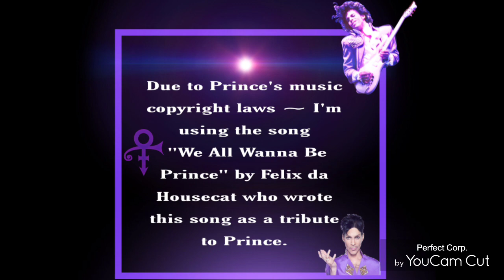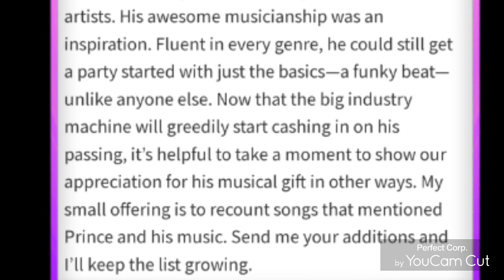Happy Birthday Prince💜